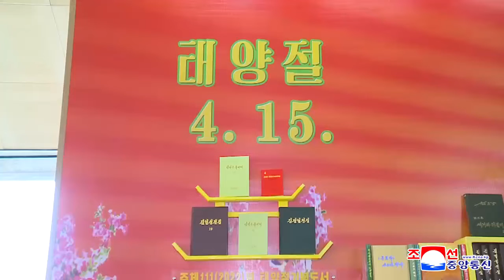DPRK/North Korea: National Book Exhibition Opens in DPRK (KCNA, April 2022)